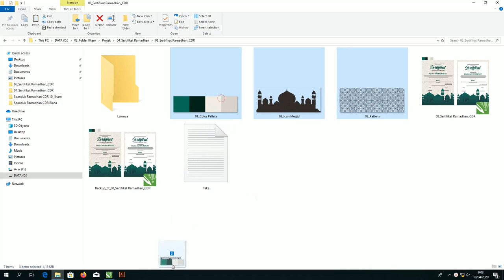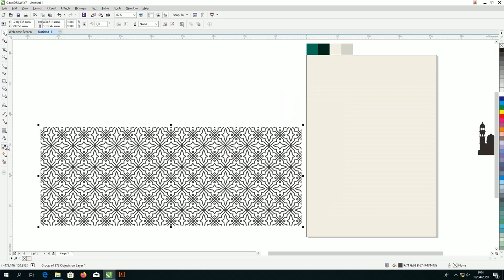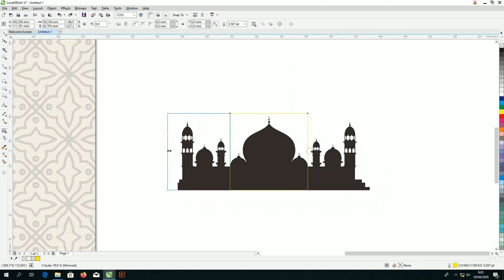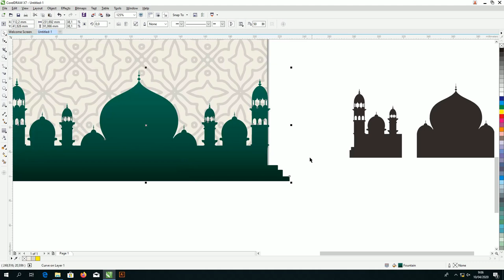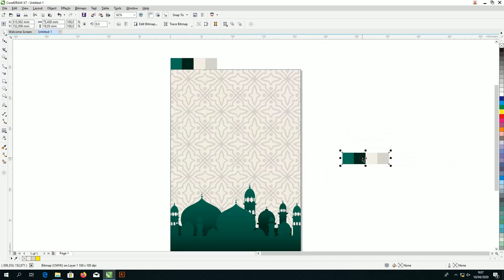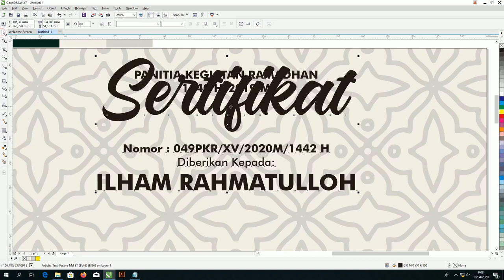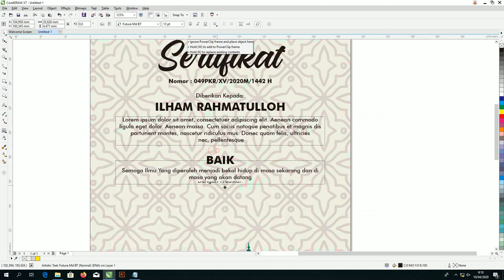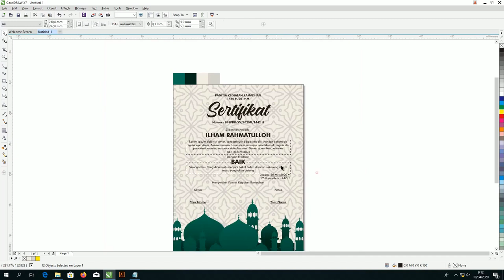Free Bahan Sertifikat : Tutorial Desain Sertifikat Pesantren Ramadhan Gratis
Salam kali ini kita akan membuat Template Desain Sertifikat Pesantren Ramadhan CDR Gratis dengan CorelDraw dibagikan secara gratis

Membuat Sertifikat ramadhan sebagai bentuk penyambutan Bulan suci Ramadhan secara tekstual

Sertifikat Pesantren Ramadhan bahkan Baliho dibuat untuk menyambut gegap gempita bulan suci ramadhan Sertifikat juga banyak yang membuat untuk kegiatan ramadhan

Iklan Template Spanduk Ramadhan CDR

Membuat Sertifikat Pesantren Ramadhan untuk media promosi, membutuhkan kreativitas yang dimiliki untuk hasil Sertifikat Pesantren Ramadhan yang maksimal.

Kesulitan dalam membuat gambar, tulisan, warna yang dipadukan menjadi sebuah karya estetis dan fungsional

Tapi beberapa keadaan tidak memungkinkan untuk membuat maka admin memberikan jalan keluar untuk download Sertifikat Pesantren Ramadhan

Sebelum mendownload Sertifikat ramadhan perhatikan dulu spesifikasi dari file vektor .cdr supaya bisa dibuka